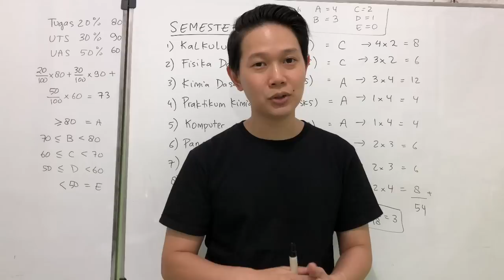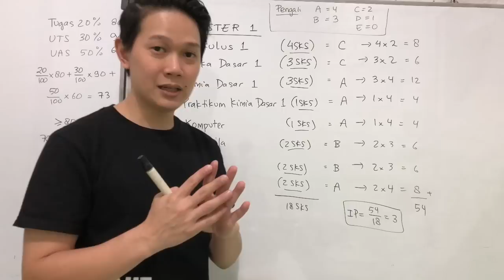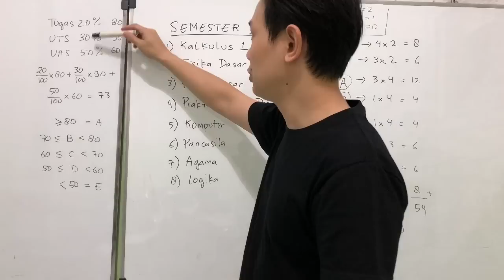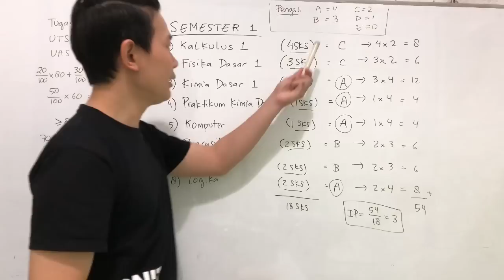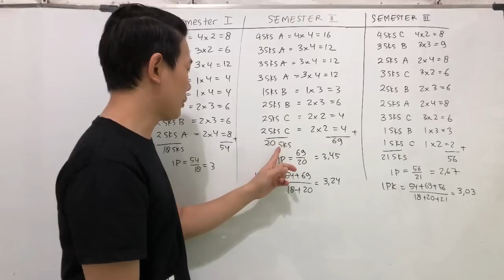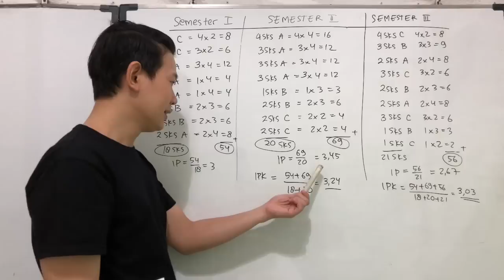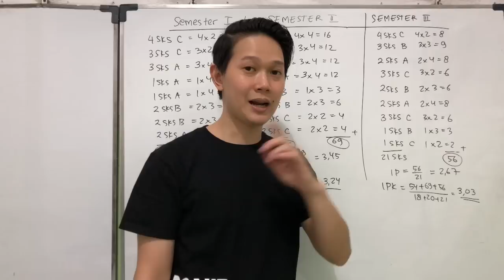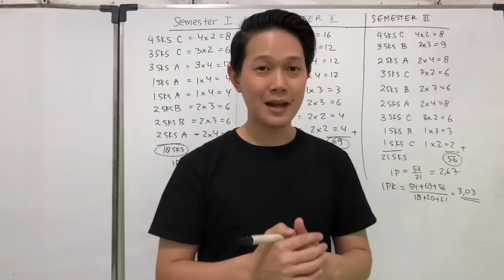Kuliah 4 tahun cuma demi SATU nilai IPK, apa itu? Gimana Cara Ngitungnya ya??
segera DOWNLOAD Bimbel SMARRT Apps, ALL is FREE!!

(Sementara hanya tersedia di android)

Apa sih IPK?
IPK adalah indeks prestasi kumulatif, suatu nilai yang menggambarkan rata-rat dari seluruh nilai mata kuliah yang sudah diambil.

Gimana cara ngitungnya ya??

Tonton videonya ya dari awal sampai akhir

semoga membantu!!